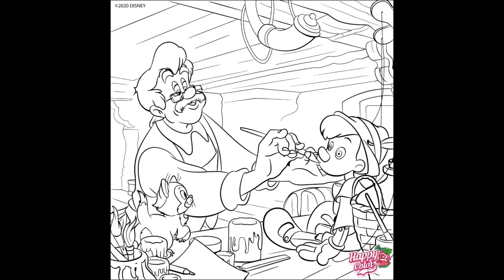Happy Color App | Disney Pinocchio Compilation | Color By Numbers | Animated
Happy Color App
Color by numbers
Animated

Disney Pinocchio